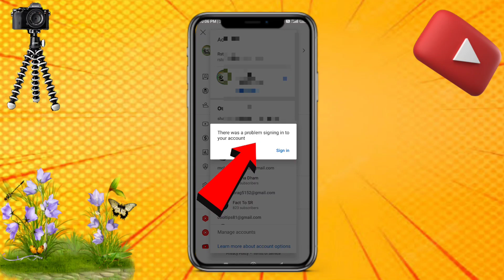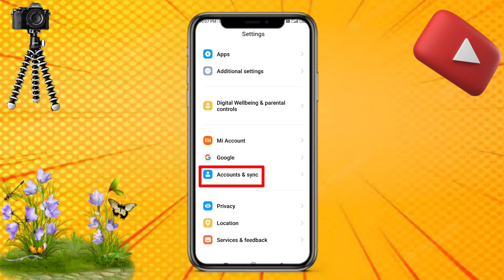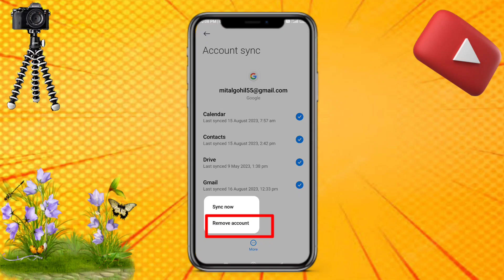There Was A Problem Signing In To Your Account | There Was A Problem Signing In To Your Account 2023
your queries -

there was a problem signing into your account
there was a problem signing in to your account
there was a problem signing into your account youtube
there was a problem singing in your account
youtube there was a problem signing into your account
there was problem signing into your account
how to fix there was a problem signing into your account youtube
there was problem signing in to your google account error
there was a problem signing in your account